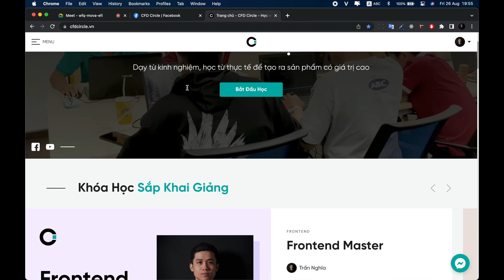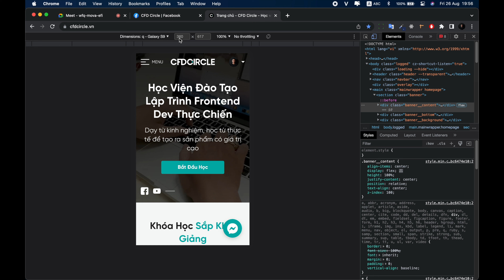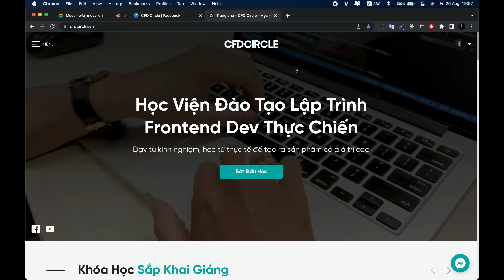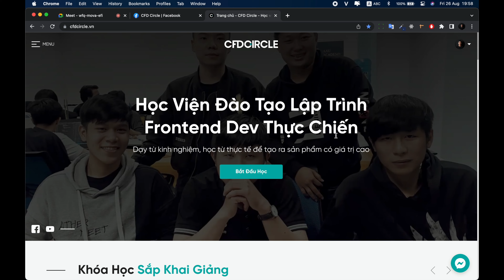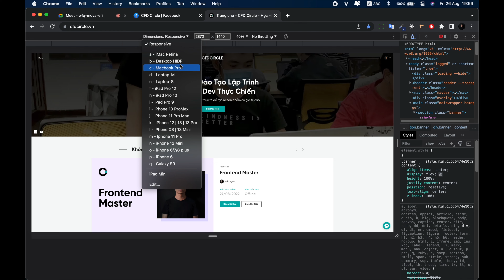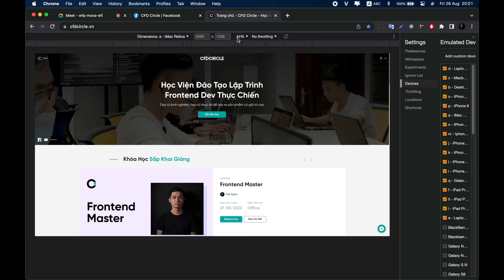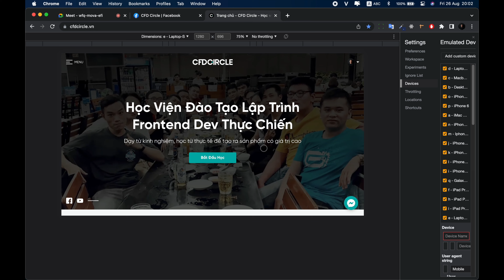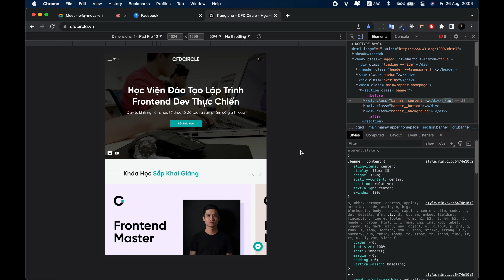Test Giao Diện Web Responsive Trên Chrome | CFD Circle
CFD Circle là học viện đào tạo Front-End Developer thực chiến. Kết nối và chia sẻ những kinh nghiệm thực tế, sáng tạo và cùng nhau phát triển.

- Trụ sở 1: lầu 1, số 11b, Phan Kế Bính, quận 1, TPHCM
- Trụ sở 2: lầu 2, số 666/46/29 đường Ba Tháng Hai, phường 14, quận 10, TPHCM
TRẦN NGHĨA - CEO &  FOUNDER tại CFD CIRCLE